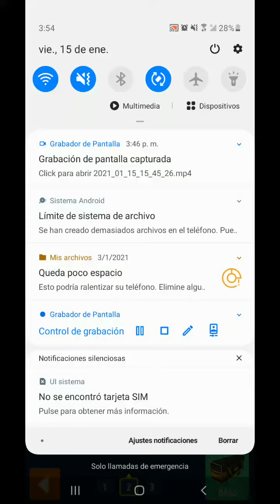Basketball Stars- Clothing Election (part 2)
2nd character choice